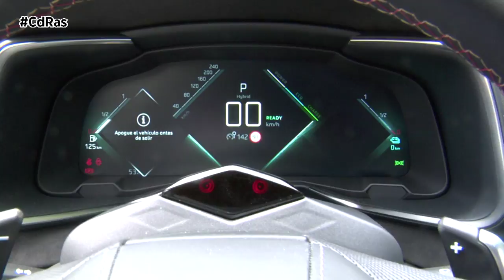DS9 E-TENSE el coche de Feijoò | By CdRas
El DS-9 ya rueda por las carreteras españolas y por la pista de pruebas de CdRas. Una berlina de 3 volúmenes que se sitúa en lo más alto de la gama de DS Automobiles y que, cómo estáis viendo en pantalla, es una auténtica preciosidad.

Mide 4,93 metros de largo, 1,93 de ancho, 1,46 de alto y cuenta con una distancia entre ejes de 1,90, que repercute directamente en un gran espacio para los ocupantes de las plazas traseras. Sus ruedas son de grandes dimensiones y su línea de techo descendente se prolonga como si de una carrocería fastback se tratase. Su firma luminosa se caracteriza por la tecnología de módulos giratorios a 180°, también destacan las luces diurnas tipo perla. Llama la atención la franja labrada con acabado guilloché «Clous de Paris», aparece por primera vez en el exterior del habitáculo.

Como homenaje al DS del 55, el modelo luce los DS CORNETS que se sitúan en los extremos de su techo negro. Inspirados en la legendaria berlina, se han actualizado para que actúen como unas luces de posición laterales inéditas. Otro aspecto destacado de su diseño son los tiradores escamoteables de las puertas. En la zaga las aletas, el paragolpes y el portón del maletero resaltan la gran elegancia de la que hace gala el DS9. Los faros lucen el efecto escama tradicional de la marca. La tercera luz de freno, extremadamente fina, alarga el conjunto.

El habitáculo lleva el lujo al extremo con materiales nobles de gran calidad. El salpicadero está íntegramente forrado de Cuero Nappa y los asientos cuentan con una confección en forma de correa de reloj. Otras de sus señas de identidad son los detalles en cristal, el Alcántara que recubre el techo y los parasoles, los tiradores de las puertas y el cojín del airbag. Entre el amplio arsenal tecnológico destaca su asistente de conducción que desarrolla una conducción semiautónoma de nivel 2 y que se puede usar hasta 180 km/h. Controla la velocidad y la trayectoria. Otros equipamientos son el asistente de aparcamiento totalmente automático, la visión nocturna con detección de peatones, ciclistas y animales hasta 150 metros, o el detector de fatiga que monitoriza por completo los ojos y las acciones del conductor.

Nuestro DS 9 es el E-TENSE híbrido enchufable que rinde 225 cv de potencia. Su bloque motor está compuesto por un propulsor turbo gasolina PureTech de 180 cv y un motor eléctrico equivalente a 110  que permite recorrer hasta 46 kilómetros en modo completamente eléctrico.

El motor de 0 emisiones está integrado en la caja de cambios automática de ocho relaciones. Se utiliza en el arranque para aumentar las aceleraciones sin límite de velocidad del vehículo y para rodar en modo eléctrico hasta una velocidad de 135 km/h. Este modo va acompañado de otro híbrido que gestiona automáticamente las diferentes energías cuando se rueda en 100% eléctrico, 100% gasolina, o mezclando los dos si la situación lo requiere. El modo Sport aúna el cúmulo máximo de energías térmica y eléctrica disponibles con una cartografía ajustada del pedal del acelerador, la caja de cambios, la dirección y la suspensión pilotada.

Su sistema de recuperación de energía actúa cuando se levanta el pie del acelerador y en la frenada, y recarga la batería en movimiento. La función E-Save permite garantizar un nivel de energía en la batería para hacer una parte del trayecto en modo cero emisiones, por ejemplo, cuando el conductor sabe que va a ir al centro de la ciudad. La suspensión pilotada que equipa de serie, registra todas las irregularidades de la carretera en milésimas de segundo para actuar en cada una de las ruedas reforzando la seguridad y el confort.